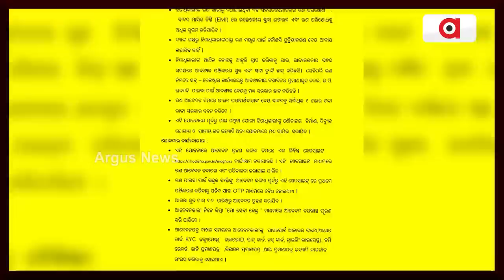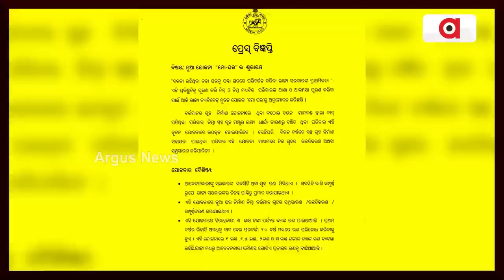BJP Slams Odisha Govt Over 'Mo Ghara Yojana'